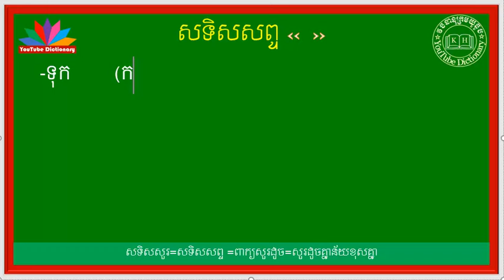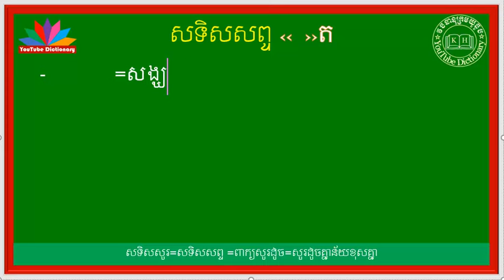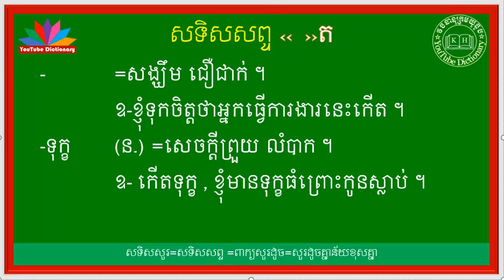សូរដូចនឹងពាក្យ ទុក្ខ ,ទុក| Khmer Antonyms Word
-ពន្យល់ពាក្យសម្រាប់គ្រប់កម្រិតថ្នាក់ ,
-សទិសសព្ទ ‹ពាក្យសូរដូច› ,ពាក្យថ្មីៗដែលកម្របានជួប,
-សទិសសូរ (ពាក្យសូរដូច),
-សទិសន័យ ‹ពាក្យន័យដូច›,
-វេវចនសព្ទ (ពាក្យន័យដូច),
-មានពន្យល់ពាក្យចាប់ពីថ្នាក់ទី១ ដល់ថ្នាកទី១២,